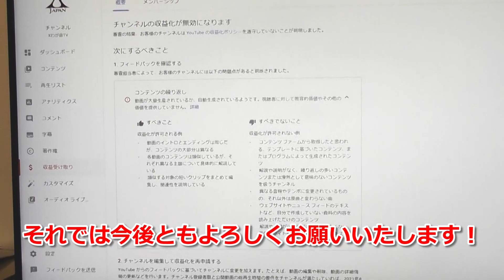【残念なおしらせ】収益化無効になってしまいました・・・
再び再審査できるのは一か月後ですが、
まずそうな動画の削除、作り直しをする予定です。果たしてまた審査が通ることができるのでしょうか？！